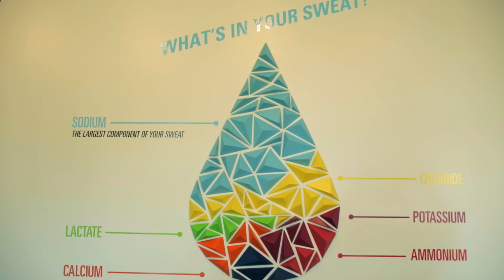Propel - Made To Move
Propel - Made To Move - KAP INC Productions - Directed by Koury Angelo